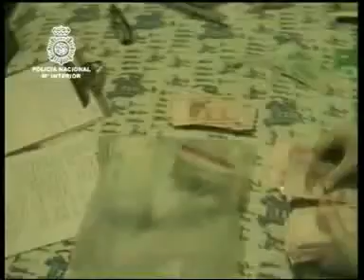Polícia prende 12 que levavam droga do Brasil para Espanha